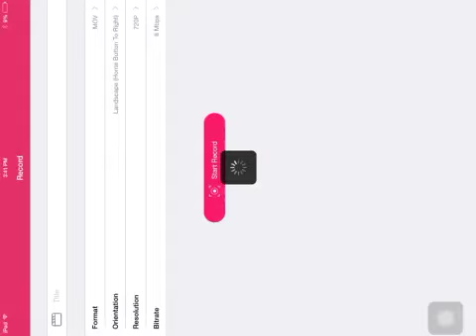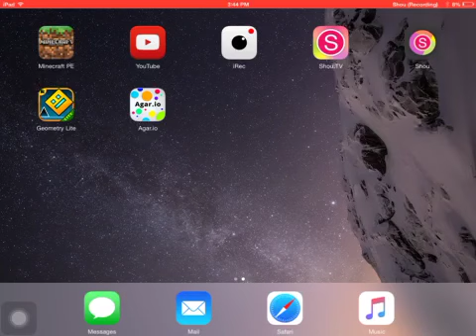Minecraft batman movie how it's going to work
Sorry about my moms last vid 😏😩😏😎